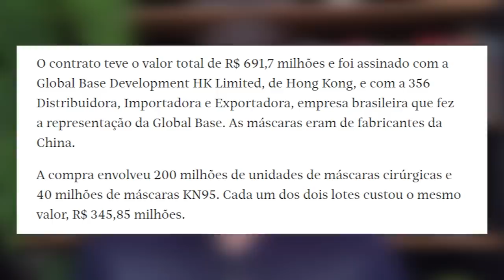Bolsonaro pagou R$193 MILHÕES adiantado em máscaras que SUMIRAM!